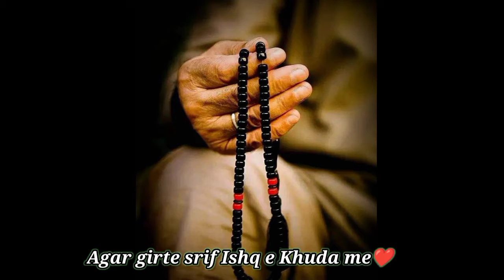Momina Sundas Best poetry❤️.Best what's app status 💞shayari iqbal whatsappstatus 😍